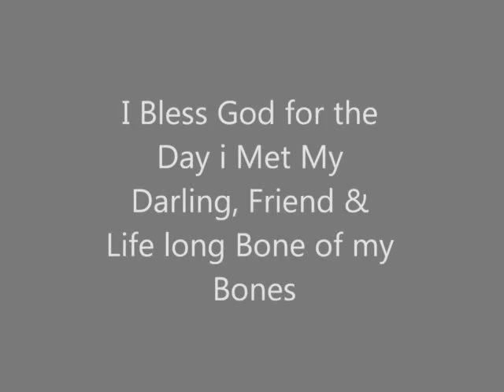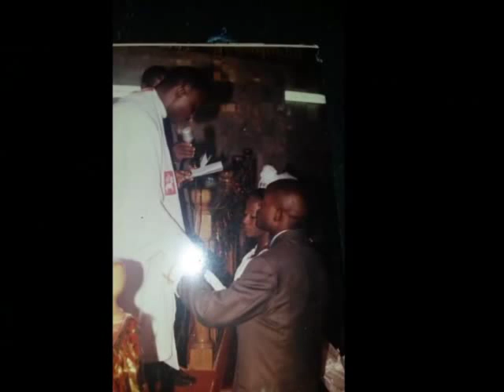Ibitayo jeje - Another Blast from the Past-Celebrates 13Years in Marital Bliss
Join me as i celebrate my Wedding anniversary in Peace and Happiness with my loving and caring Husband, Blessed with a lovely Son. I celebrate and Give God Back all the Praise That is Due, and i use this medium to all Women around the World That they would Find a Long life peace, Find God and Get all their Heart desires.

God Bless all Mothers.